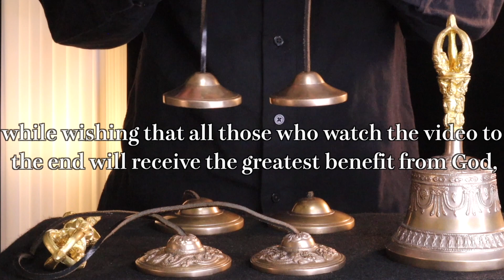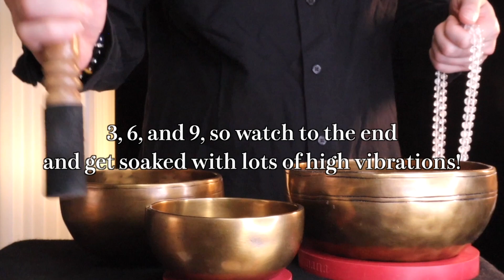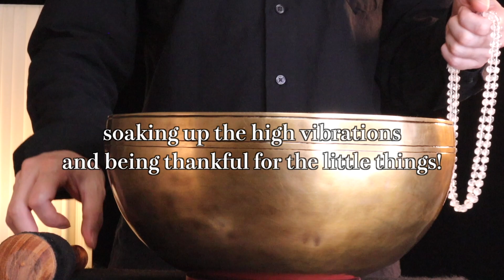Singing Bowl Meditation Chakra Healing Relax Sound | Everything is going to be all right【18/4/2023】